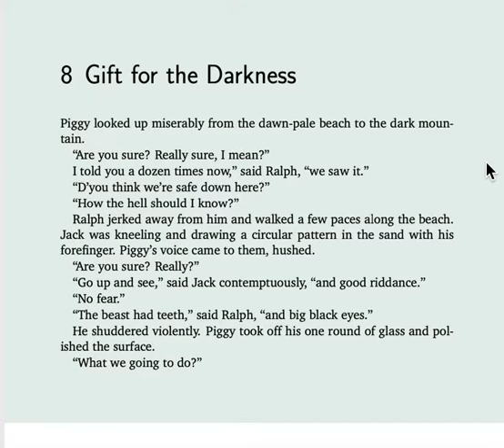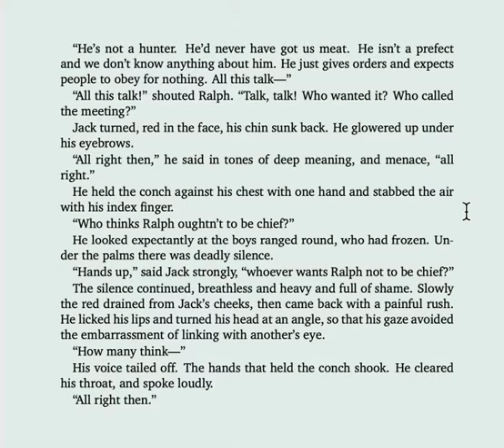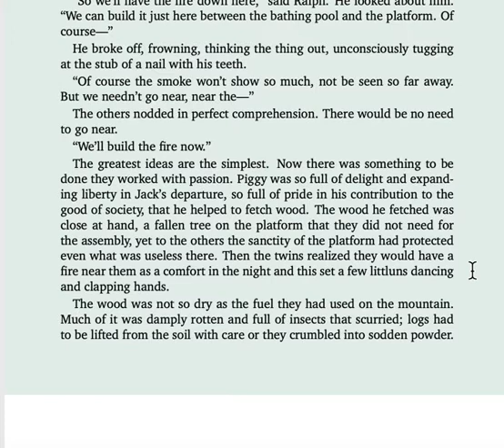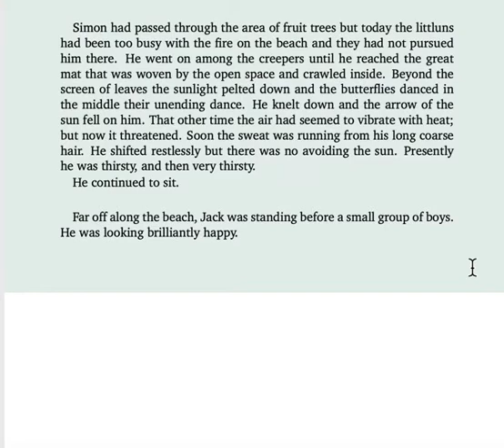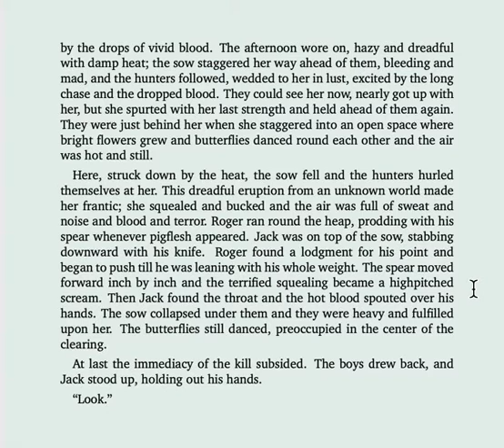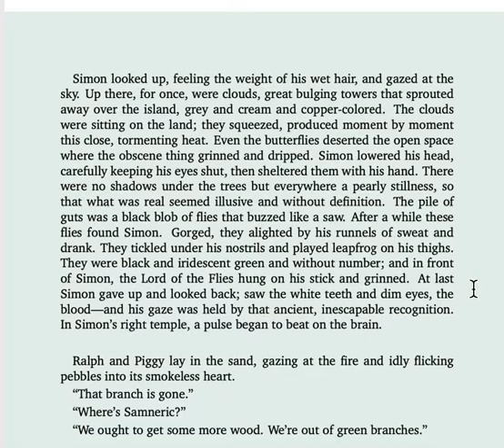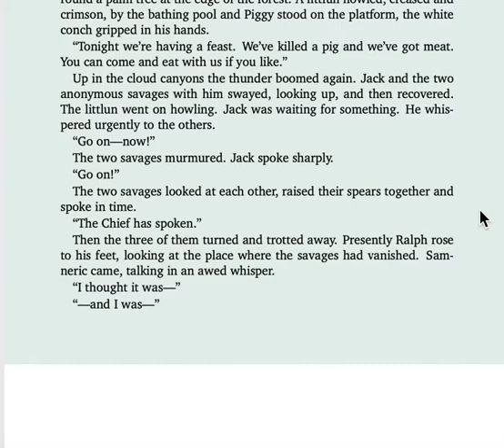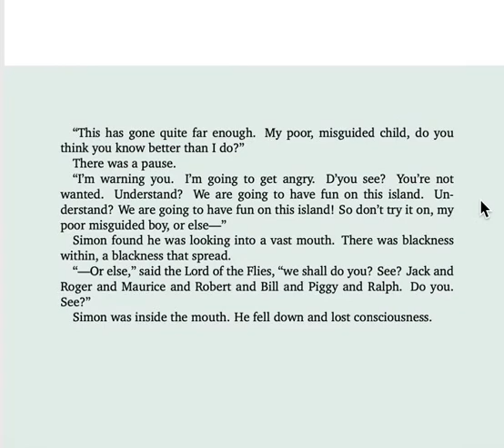Chapter 8 Gift for the Darkness